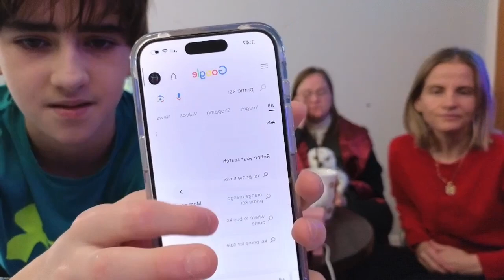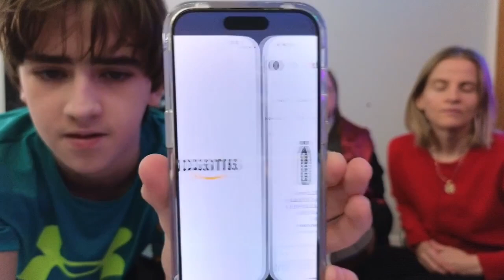ep 2 - interview with the Harry Potter expert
todays I interviewed a Harry Potter expert also known as my aunt